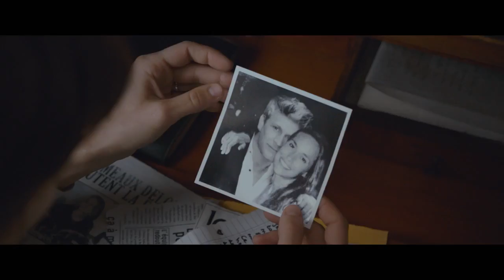Doppio amore - Trailer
Chloé ha un dolore che non passa. Giovane donna fragile, somatizza un segreto che custodisce nel ventre e affronta in terapia. Paul, lo psichiatra, la ascolta senza dire niente fino al giorno in cui decide di mettere fine alle sedute. La seduzione che Chloé esercita su di lui è incompatibile con la deontologia professionale.